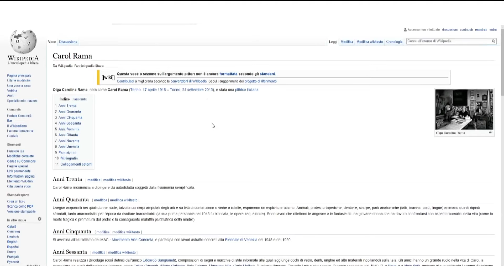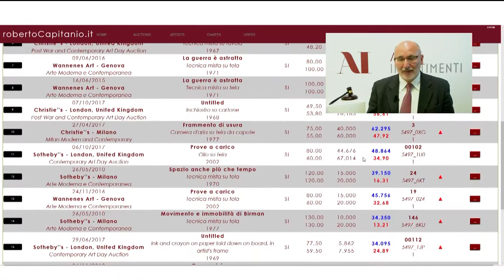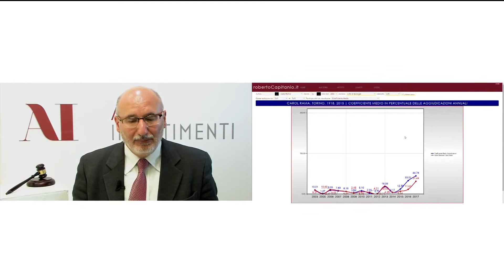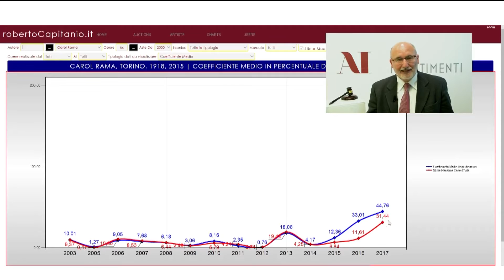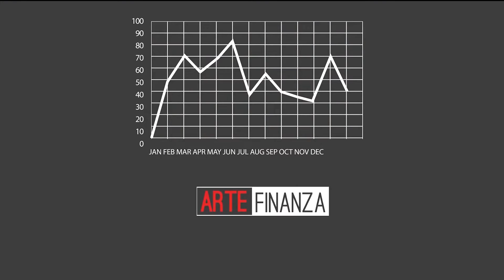ARTE FINANZA 004 CAROL RAMA